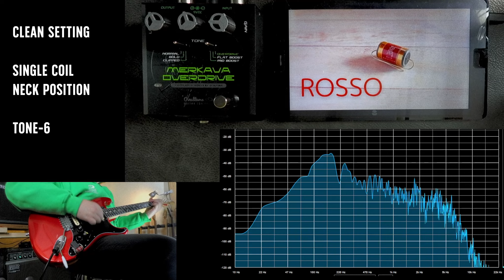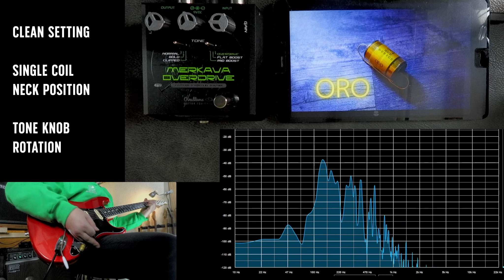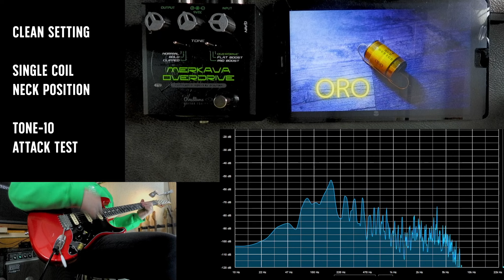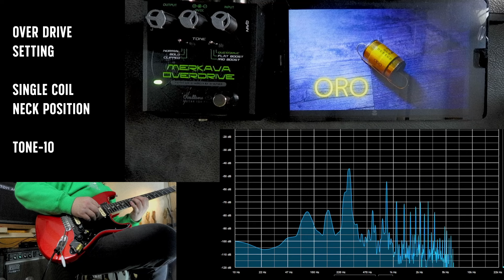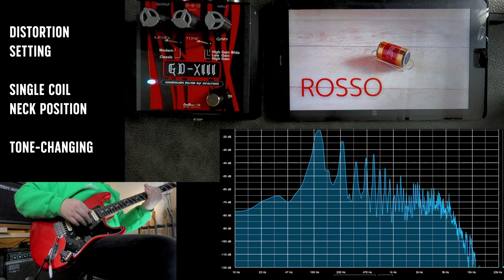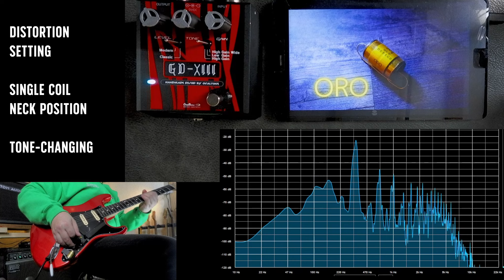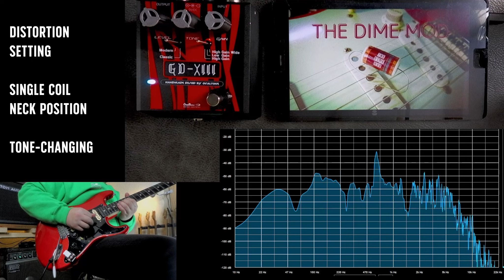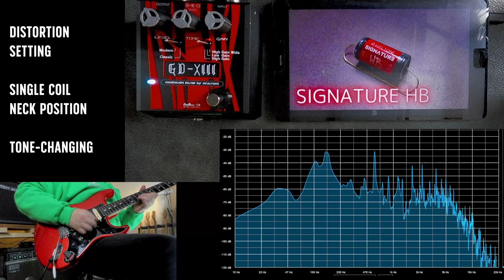鵺 - NUE DEVICE - 8種類サンプルサウンド 【シングルコイル】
鵺 - NUE DEVICE - 8種類サンプルサウンド 【シングルコイル】※キャラクターの差は後半、オーバードライブ以降がより分かりやすいです

00:00 クリーン　TONE10
01:00 クリーン　TONE6
02:01 クリーン　TONE1

03:05 クリーン　TONEノブ回転

04:25 クリーン　アタックテスト

05:03 オーバードライブ

06:48 ディストーション